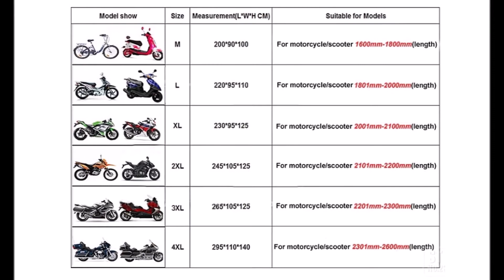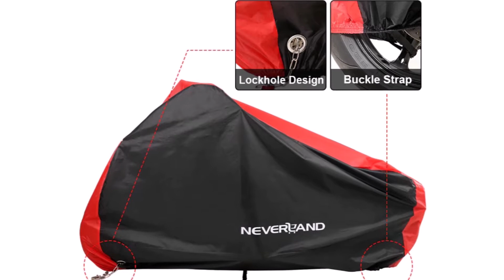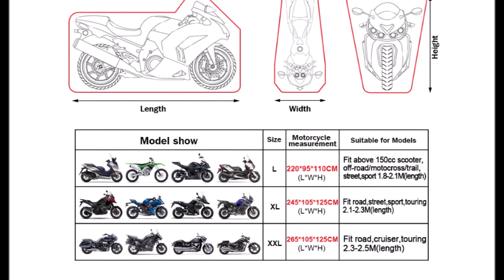Чехол для мотоцикла с Алиэкспресс Топ 5 AliExpress Моточехол Крутые вещи для байкеров из Китая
Чехлы для мотоцикла с Алиэкспресс Вещи для мотоциклистов с AliExpress Motorcycle covers Лучшие товары для мото из Китая